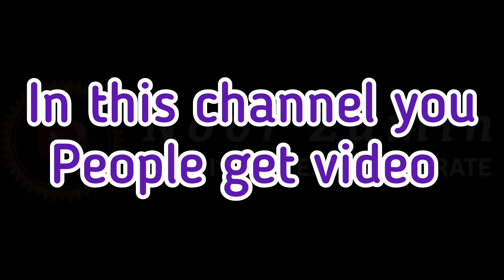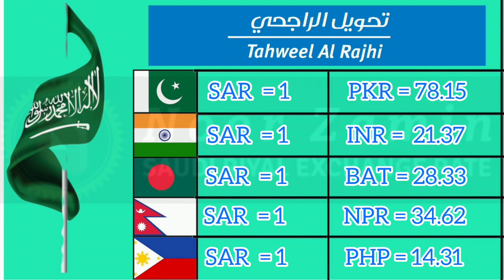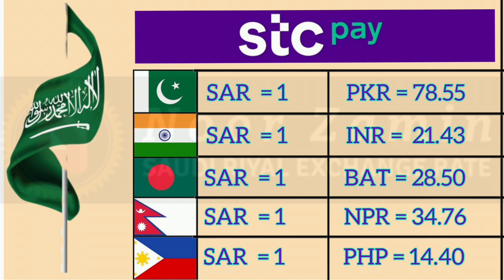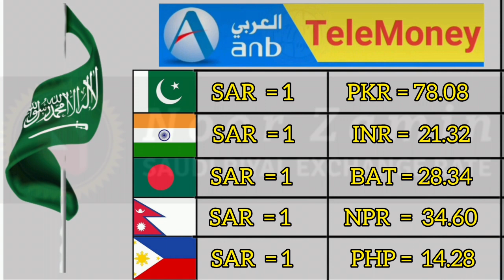Today Saudi Riyal Rate | India Pakistan Bangladesh Nepal Saudi Riyal Rate | Noor Zamin